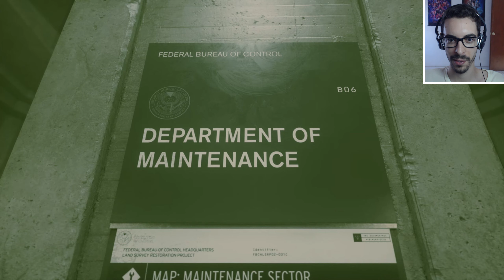CONTROL Gameplay Walkthrough Parte 3 Español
Control Gameplay Walkthrough Parte 1 Español, junto al resto de partes, incluirá la historia completa del Control Gameplay. Control  Walkthrough está grabado en una Xbox One X a 2K 30fps.